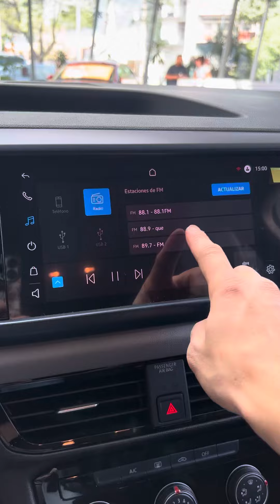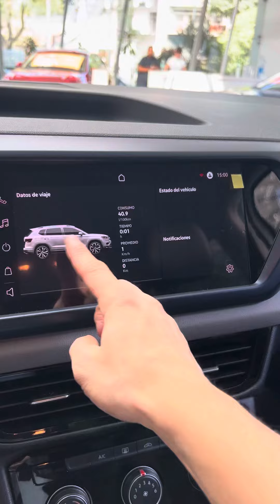Pantalla 10” de Volkswagen